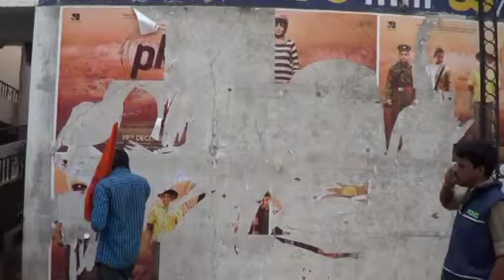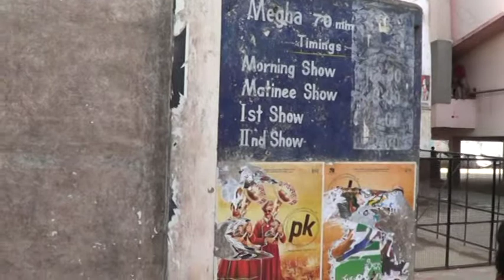BJP agitation on PK movie